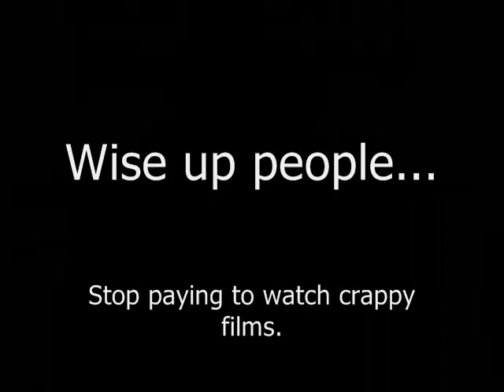Re: The Ultimate Rant Part 2: The Reckoning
Just a brief response to OCP's rant series of videos.